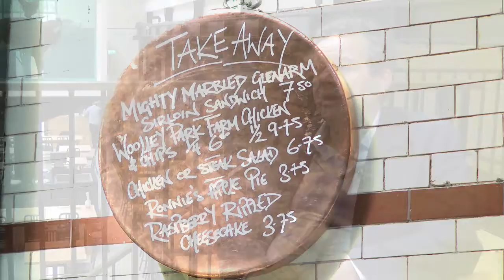Mark Hix on Tramshed, the pressure to innovate and British produce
Mark Hix's latest restaurant, Tramshed on Rivington Street in Shoreditch, has finally opened and BigHospitality sat down with the trend-setting chef, restaurateur and writer to talk about the project and his career in the industry.

Protests from nearby residents over a late licence threatened to derail the plans for the restaurant and Hix even walked away from the project at the Grade II listed building in the chef's local neighbourhood at one stage.

In an exclusive video interview for BigHospitality, Hix talks about the long road to developing his simple chicken and steak concept, whether he feels the pressure to be innovative and on his projects to date including his most recent in a Belgravia hotel which he says he was given a hard time over by food critics and was a big challenge.

For an exclusive video clip of Hix describing the influence Chris Corbin and Jeremy King continue to have on his career, Like BigHospitality on Facebook

Restaurants Etc, the company founded by Mark Hix, is currently recruiting on BigHospitality for Sous Chefs, Chef de Parties and Pastry Chefs